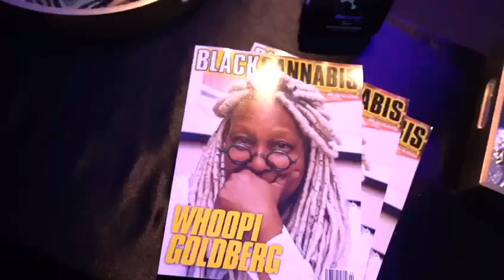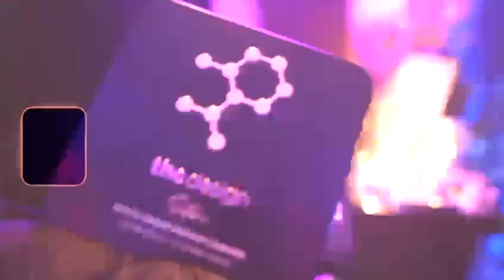THC Design at Cardi B's Sneaker Ball Birthday Party for Offset!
THC Design was recently a sponsor of Offset's 30th birthday "Sneaker Ball" at Sneakertopia Museum hosted by Cardi B in Los Angeles. Guests including Kanye West, Quavo, The Game and French Montana and many more were in attendance. Thank you Cardi B and Offset for having us!